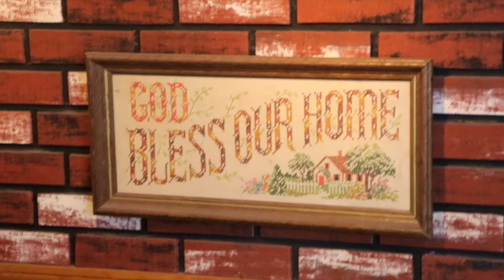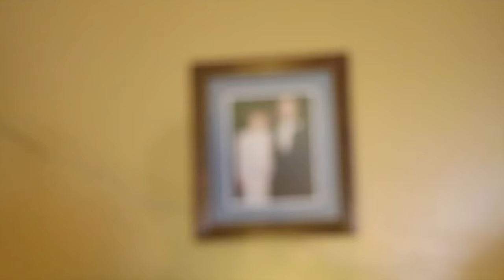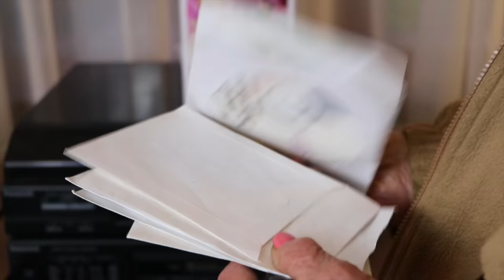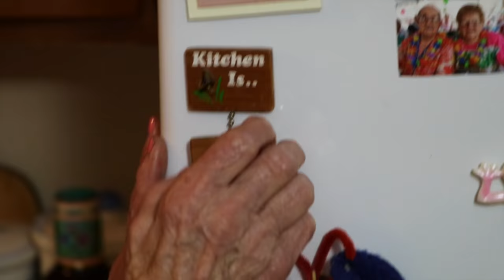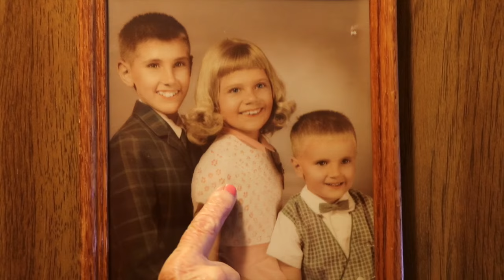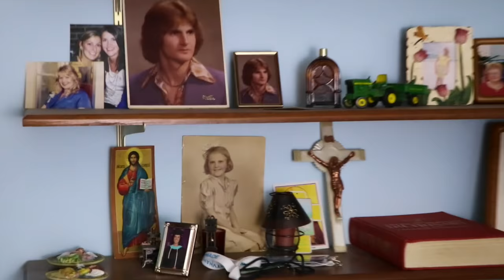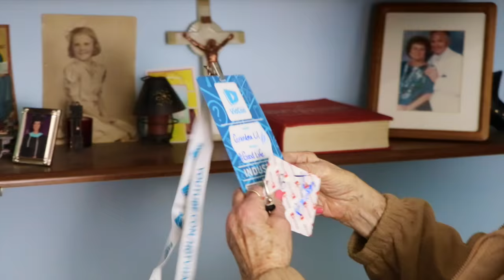GRANDMA'S HOUSE TOUR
Thanks so much MTV Cribs for coming to my Grandma's house! LOL